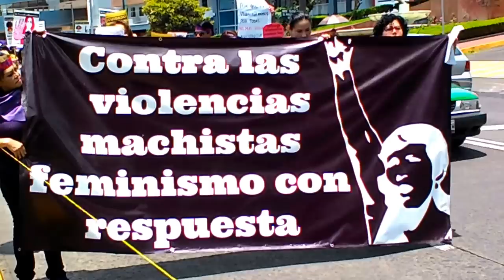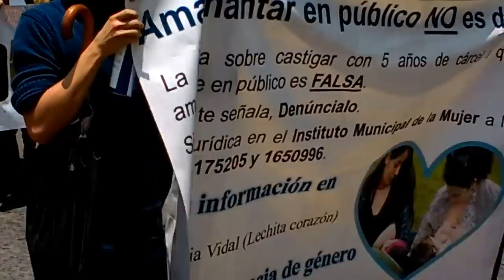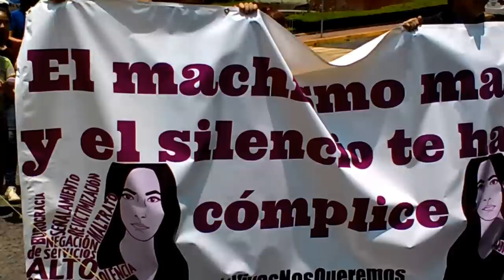Marcha Nacional Contra las Violencias Machistas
Este domingo 24 de abril de 2016, se realizó en Xalapa, Ver. la Marcha Nacional Contra las Violencias Machistas. Ésta fue convocada por diversas agrupaciones de la sociedad civil y se llevó a cabo de manera pacífica por algunas de las principales calles de la ciudad. Dio inicio en el monumento a la madre y finalizó en la Plaza Regina. Al grito de "porque vivas se las llevaron, vivas las queremos",  mujeres y hombres se unieron para exigir justicia, el cese y esclarecimiento de los muchos feminicidios ocurridos en Veracruz, así como poner fin al acoso y a la no penalización del aborto.